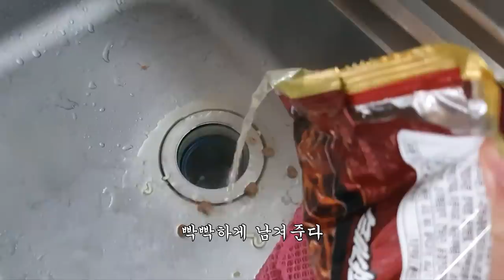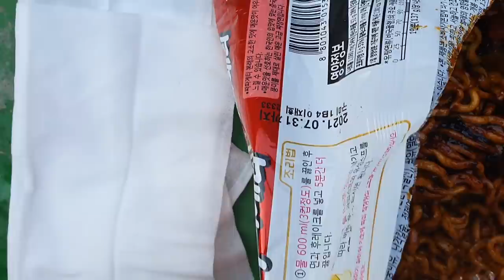Day69. 음식으로 극한의 쾌락을 얻는 방법 How To Experience Immeasurable Pleasure With Food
암흑의 요리사.